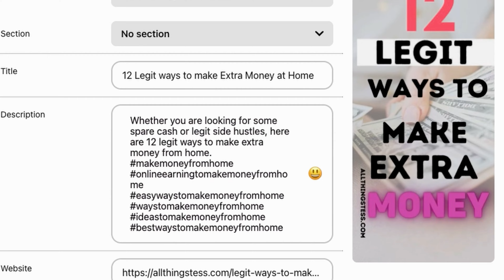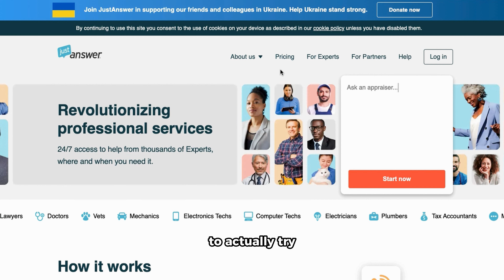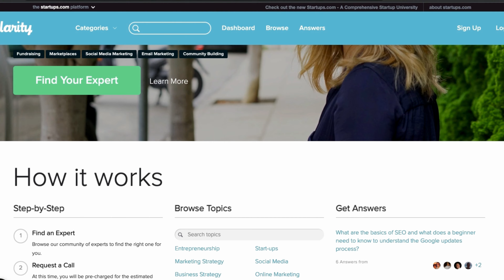EARN $200+ daily using these websites INSTANT PAYMENT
🔥 Grab my FREE Make Money Online Guide

whether you are looking for a side hustle or curious to make some extra cash, there are a variety of great websites out there that allow you to make money online, daily, weekly and monthly with very little effort. These are all opportunities you can use to make money at home, and from your phone.

// TOOLS I RECOMMEND
VIDIQ

► HOW I MAKE MY VIDEOS
- Memory Card
- Ring Light

TIMESTAMPS:
00:28 - Category 1
05:34 - Category 2